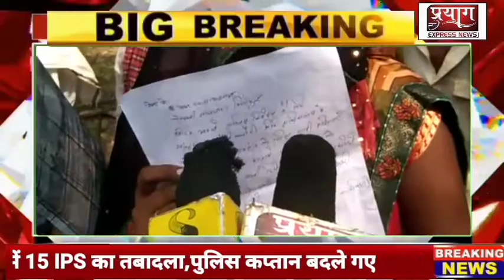कोटे की दुकान के चुनाव को लेकर प्रधान व समूह की महिलाओं में नोक झोंक, क्या है पूरा मामला..?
Prayag Express  News Channel:
प्रयाग एक्सप्रेस न्यूज़ भारत का सर्वश्रेष्ठ हिंदी न्‍यूज चैनल है । आज तक न्‍यूज चैनल राजनीति, मनोरंजन, बॉलीवुड, व्यापार और खेल में नवीनतम समाचारों को शामिल करता है। प्रयाग एक्सप्रेस  न्‍यूज चैनल की लाइव खबरें एवं ब्रेकिंग न्यूज के लिए बने रहें ।

About Channel:
Prayag express News is India's Best Hindi News Channel. Prayag express  News Channel Covers The Latest News, Breaking News, Politics, Entertainment News, Business News and Sports News.

This news reporter name भूप नारायण मौर्य की रिपोर्ट